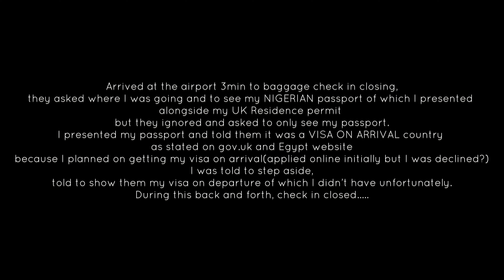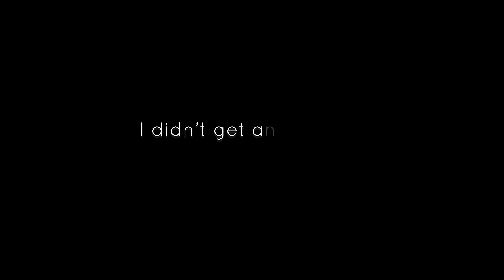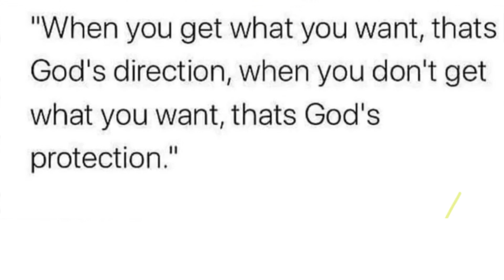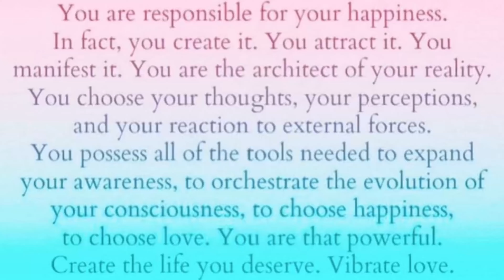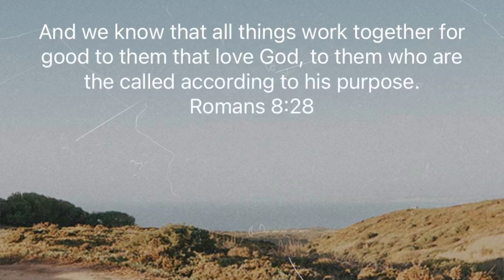Celebrating my Birthday solo: finding joy amidst chaos 🎂✨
My Birthday did not go as I initially planned...but there is a saying

 " Where there is life there is hope"  Ecc 9 vs 3.

I do hope you enjoy this short vlog as much as I loved editing it. I also hope you always try to find your happiness amidst life happenings.

Love you all, and I hope have an amazing solo birthday 💗.